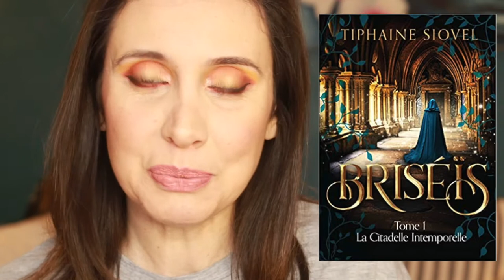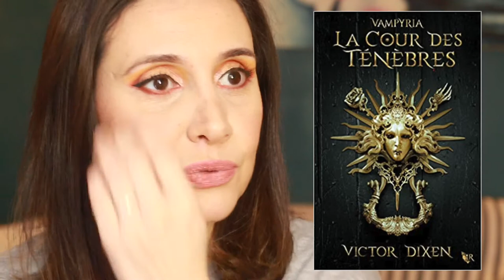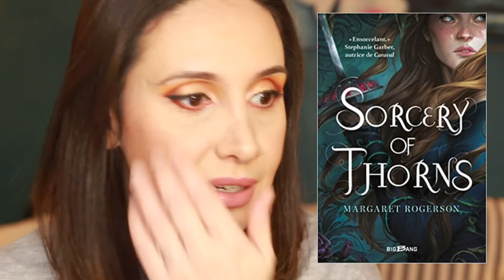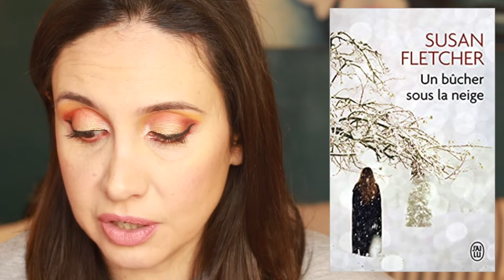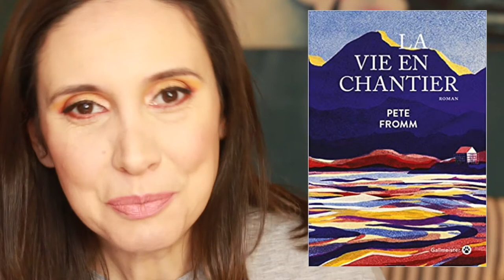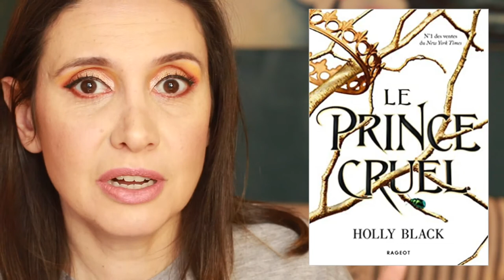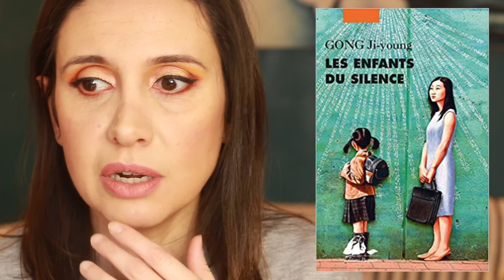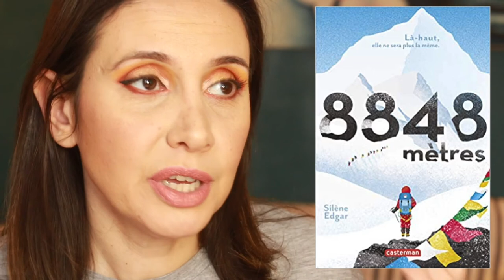Ma WISHLIST BOOKS pour 2021❤️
Aujourd'hui dans cette vidéo, je vous présente ma wishlist books pour 2021!